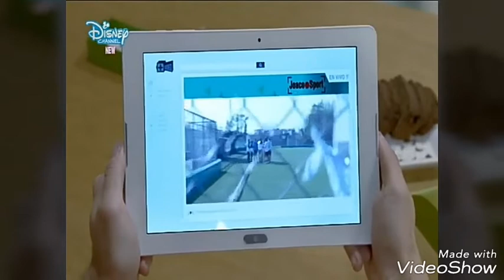Единасейторката:всички мислят че Деде и Рики са предатели бг аудио